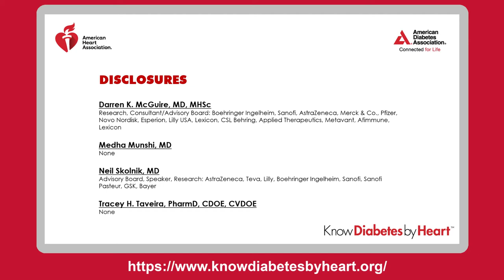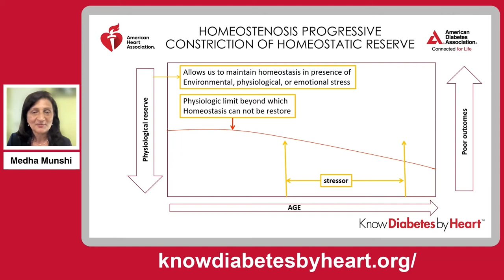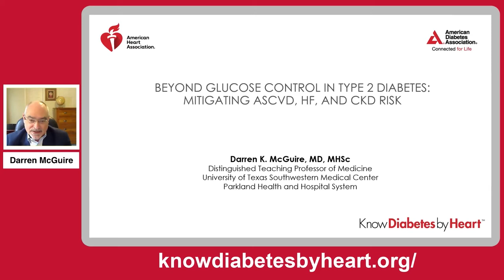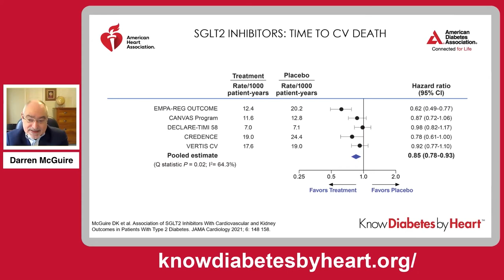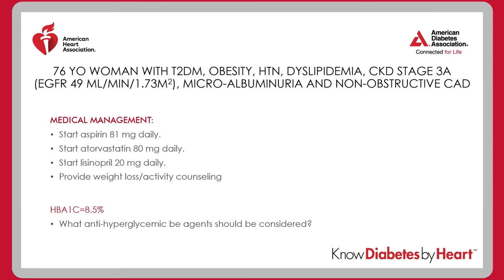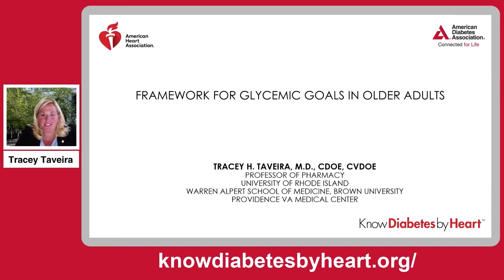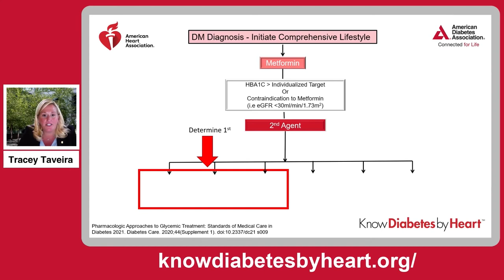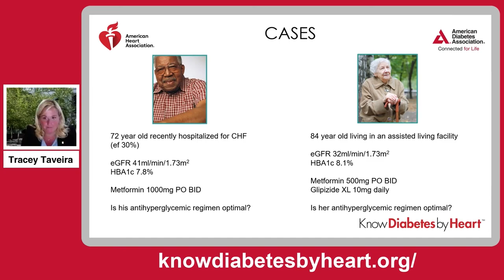Managing T2D and CVD in Older Adults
Older adults with diabetes have higher rates of premature death, functional disability, and coexisting illnesses, such as hypertension, coronary heart disease, and stroke, than those without diabetes.
Hear from experts Darren K. McGuire, M.D., M.H.Sc., Professor in the Department of Internal Medicine at UT Southwestern, and Director of the Parkland Hospital and Health System Outpatient Cardiology clinics, Medha Munshi, MD, Director of the Joslin Geriatric Diabetes Program, Associate Professor of Medicine at Harvard Medical School, and staff geriatrician at the Beth Israel Lahey Health in Boston, Neil Skolnik, MD, Professor of Family and Community Medicine at the Sidney Kimmel Medical College of Thomas Jefferson University and Associate Director of the Family Medicine Residency Program at Abington Jefferson Health and Tracey Taveira, Pharm.D., CDOE, Professor of Pharmacy at the University of Rhode Island and Adjunct Professor of Medicine at Brown University with a clinical and Research Appointment with the Department of Veterans Affairs Medical Center as they discuss the management of T2D and CVD in Aged Populations.